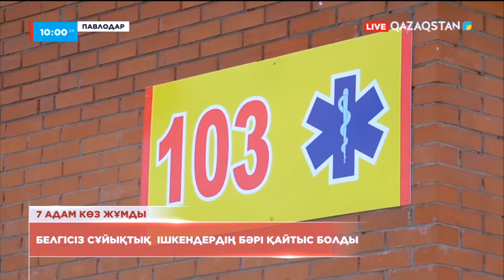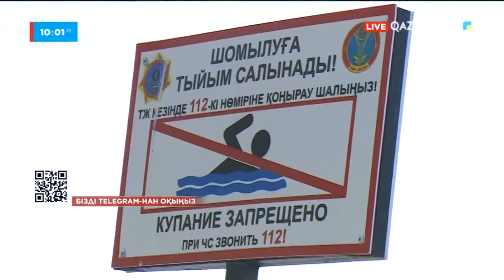30.05.2022 - Ақпарат - 10:00 (Толық нұсқа)